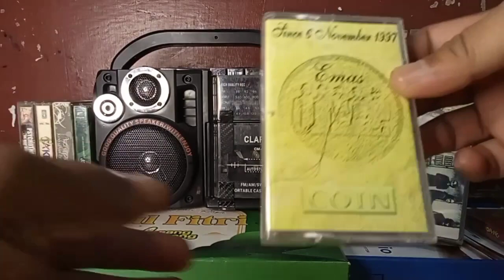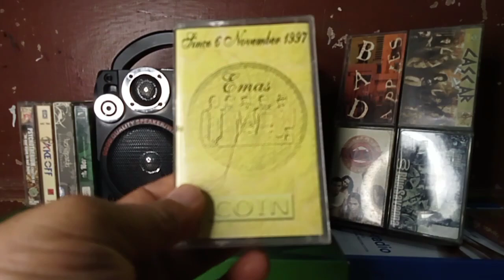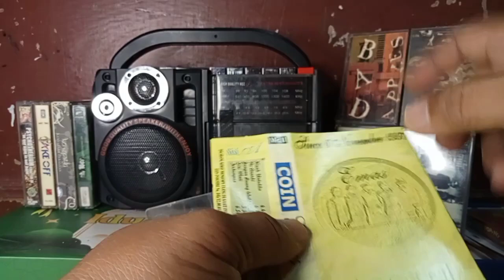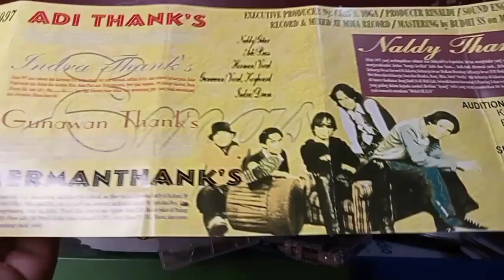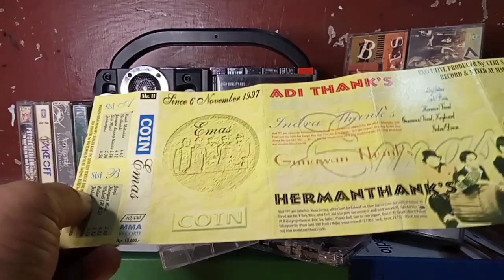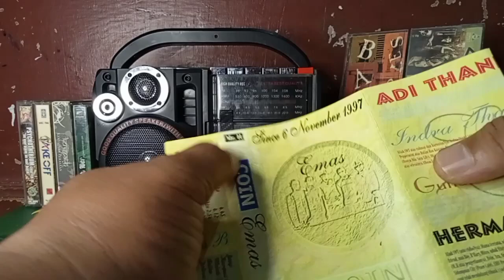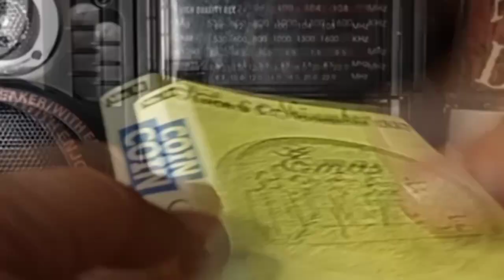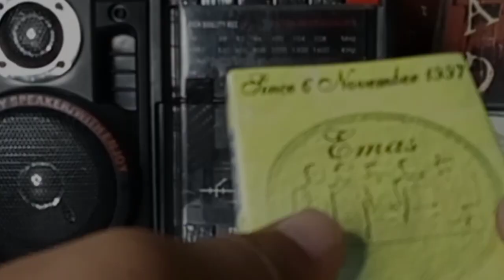COIN : Band Pop Rock Dari Medan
COIN merupakan band Medan yang terbentuk sejak 6 November 1997. Band ini cukup sering tampil di berbagai kegiatan musik di kota Medan kala itu. Meski bukan bukan rock tulen namun mereka cukup konsisten dalam bermusik. Hal ini ditandai dengan hadirnya album perdana mereka pada tahun 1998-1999 dengan lagu hits "sambut cintaku" yang juga dibuat dalam vedeo klip album mereka.

Ada yang bilang nama COIN ini adalah sebuah singkatan dari "Cantin Orang Ingin Nongkrong". Band ini dimotori oleh Herman (Vocal), Naldy (Gitar), Adi (Bass), Gunawan (keyboard), dan Indra (drum)

tahun 2000 COIN kembali merilis album kedua mereka bertajuk "Emas" yang diproduksi secara lokal dengan menggandeng MMA RECORDS sebuah perusahaan rekaman dimedan dan dipasarkan oleh Mr. H. yang merupakan perusahaan yang juga memasarkan album band Medan lainnya seperti album Peppermint dan lain-lain.

Banyak orang yang tidak tau bahwa band ini melakukan rilis album kedua mereka. hal ini karena pergerakan musik dimedan dan juga indonesia sedang tidak sebaik era 1990an.
Untuk kalian yang ingin donasi kaset album band-band rock Indonesia era 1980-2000an bisa dikirim ke alamat :

BOEMI PUSTAKA
J. Kowilhan Gg. Madrasah-Gg. Berdikari No. 82. Kec. Namurambe Kab. Deliserdang
Sumatera Utara 20356

Follow IG: inimetalbung

Salam metal!